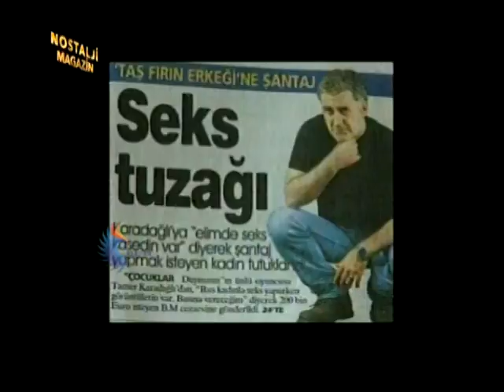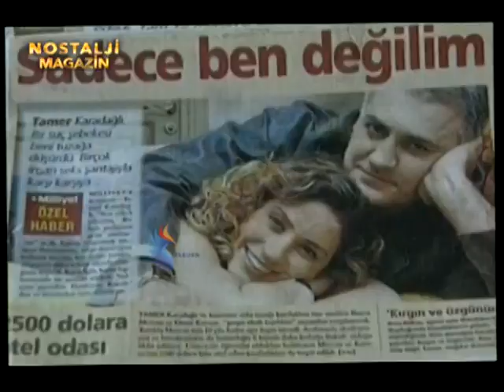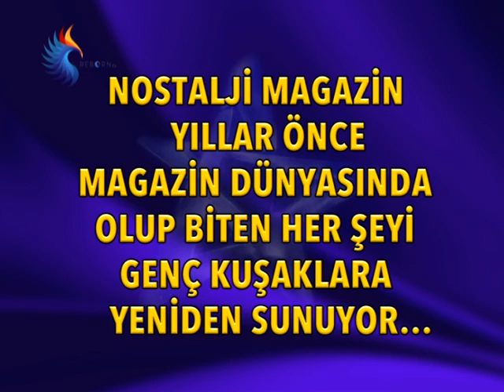KASET MAĞDURU TAMER KARADAĞLI EVLİLİĞİNİ NASIL KURTARDI?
Ünlü oyuncu Tamer Karadağlı ve Arzu Balkan çifti, yıllar önce çok zor günler geçirmişti.
Bir otel odasında birlikte olduğu kişi tarafından kaset şantajına maruz kalan Tamer Karadağlı,  yaptığı hata yüzünden az daha evliliğini yıkıyordu.

 Ünlü oyuncu içini dökmüş ve pişmanlığını paylaşmıştı. O dönem  rol aldığı ve  çok popüler olan Çocuklar Duymasın dizisinden ayrılmak zorunda kalmıştı. Artık ona kimse iş vermez dizilerde oynayamaz söylentileri etrafa yayılırken, Karadağlı baş rolünü Azra Akın'la paylaştığı Yağmur Zamanı dizisiyle ortaya çıkıyordu.

TAMER KARADAĞLI EVLİLİLİĞİNİ NASIL KURTARDI?

Basın mensuplarına yaptığı açıklamalarda samimi itiraflarda bulunan Tamer Karadağlı, hatalarından ders aldığını belirterek hem Türk halkından hem de eşi Arzu Balkan'dan özür dilemişti. Eşi Arzu hanım da Karadağlı'nın bu zor günlerinde ona destek oldu. Ünlü çift yaşananlar ve evlilikleriyle ilgili çok özel açıklamalarda bulundu.